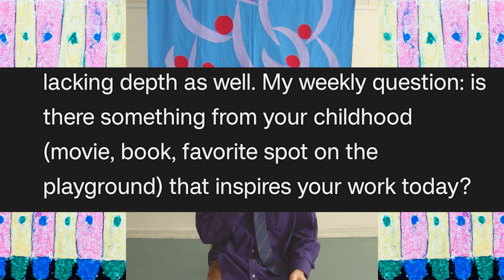follow the fun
Hello and welcome to the show, episode 51. My name is Carl, I`m an artist and here I share my process and progress working on different projects every week.

From 1 March - 31 May, I will give it my all to still be working full-time as an artist at the end of that period. Trying new strategies and setting up new goals for the future. Let's go!

Stay weird and keep on creating:)